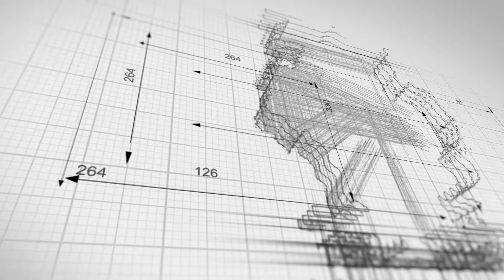Carpool | Houston Truck Accident Lawyer | Houston Car Accident Lawyers | 18 Wheeler Accident Lawyers